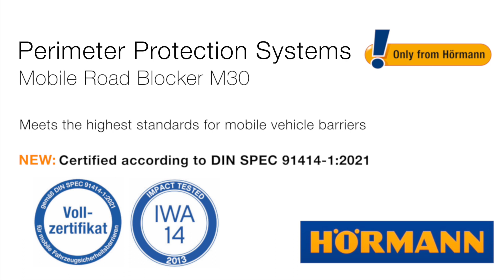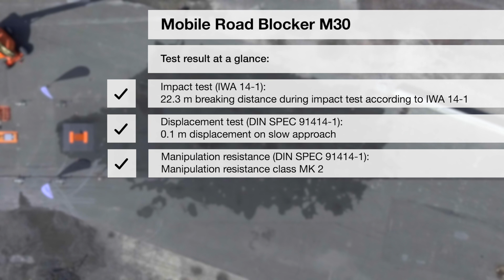Perimeter Protection Systems I Hörmann